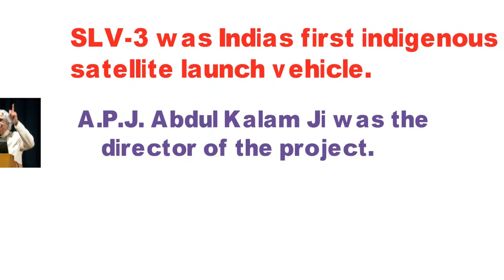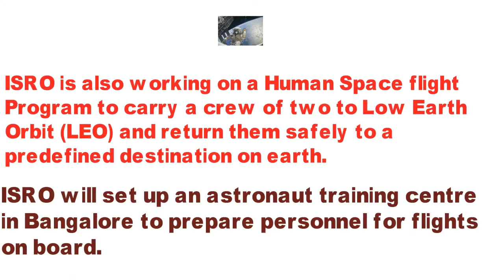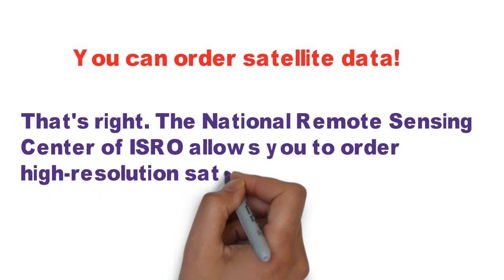Top 5 UNKNOWN FACTS OF ISRO #2 I PART-2 I 2017 I MUST WATCH I India's Top Facts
Top 5 unknown facts of isro of 2017. Indian space research organisation ( ISRO ) is the space agency of the Government of Republic of India.

The Indian Space Research Organisation (ISRO, /ˈɪsroʊ/) is the space agency of the Government of India headquartered in the city of Bengaluru. Its vision is to "harness space technology for national development", while pursuing space science research and planetary exploration.[3]

Formed in 1969, ISRO superseded the erstwhile Indian National Committee for Space Research (INCOSPAR) established in 1962 by the efforts of independent India's first Prime Minister, Jawaharlal Nehru, and his close aide and scientist Vikram Sarabhai. The establishment of ISRO thus institutionalised space activities in India.[4] It is managed by the Department of Space, which reports to the Prime Minister of The Republic of India.

ISRO built India's first satellite, Aryabhata, which was launched by the Soviet Union on 19 April 1975. It was named after the Mathematician Aryabhata. In 1980, Rohini was to become the first satellite to be placed in orbit by an Indian-made launch vehicle, SLV-3. ISRO subsequently developed two other rockets: the Polar Satellite Launch Vehicle (PSLV) for launching satellites into polar orbits and the Geosynchronous Satellite Launch Vehicle (GSLV) for placing satellites into geostationary orbits. These rockets have launched numerous communications satellites and earth observation satellites. Satellite navigation systems like GAGAN and IRNSS have been deployed. In January 2014, ISRO successfully used an indigenous cryogenic engine in a GSLV-D5 launch of the GSAT-14.[5][6]

ISRO sent one lunar orbiter, Chandrayaan-1, on 22 October 2008 and one Mars orbiter, Mars Orbiter Mission, which successfully entered Mars orbit on 24 September 2014, making India the first nation to succeed on its first attempt, and ISRO the fourth space agency in the world as well as the first space agency in Asia to successfully reach Mars orbit.[7] Future plans include the development of GSLV Mk III (for the launch of heavier satellites), ULV, development of a reusable launch vehicle, human spaceflight, further lunar exploration, interplanetary probes, a solar spacecraft mission, etc.[8] On 18 June 2016 ISRO successfully set a record with a launch of 20 satellites in a single payload, one being a satellite from Google.[9] On 15 February 2017, ISRO launched 104 satellites in a single rocket (PSLV-C37) and created a world record.

Top 10 UNKNOWN FACTS OF ISRO  I  PART-1  I  2017  I MUST WATCH I India's Top Facts

iNDIA'S TOP FACTS

ISRO
ISRO Career
ISRO CHAIRMAN
ISRO RECRUITMENT
ISRO FULLFORM
ISRO WIKI
ISRO INTERNSHIP
ISRO BANGLORE
ISRO SPACE SHUTTLE
ISRO SATELLITE LAUNCH 2017
ISRO SATELLITE LAUNCH 2016
ISRO V/S NASA
ISRO LIVE
ISRO DOCUMENTARY
ISRO MARS MISSION
ISRO FUTURE MISSION
ISRO LAUNCH
ISRO NEWS
ISRO ASTRONAUTS
ISRO AND DRDO
ISRO BEAT NASA
ISRO CHANDRAYAAN-2
ISRO BUDGET
ISRO 103 SATELLITES
BBC on Isro 104
ISRO 104 SATELLITES
ISRO BBC NEWS
ISRO 104 SATELLITES LAUNCH IN ONE GO
ISRA 82